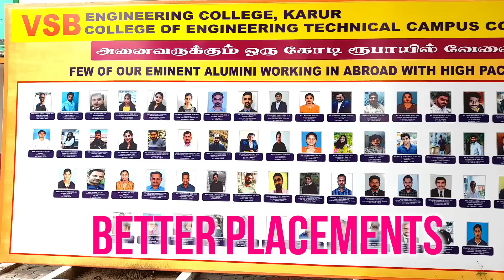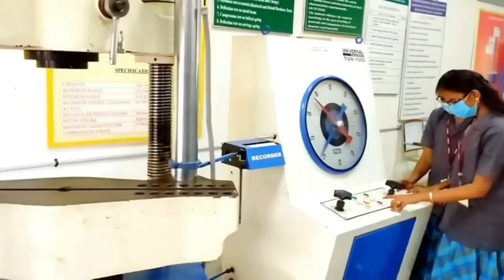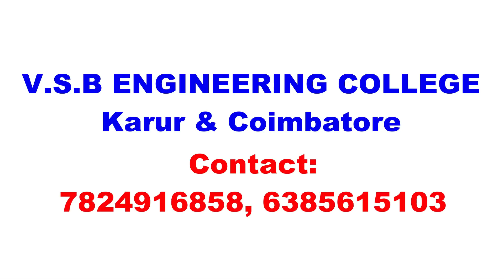VSB - One of the most preferred engineering colleges by students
TNEA Counseling Code:
Karur - 2622
Coimbatore - 2357

Departments:
Artificial Intelligence and Data Science
Agricultural Engineering
Bio-Technology
Biomedical Engineering
Chemical Engineering
Civil Engineering
Information Technology
Mechanical Engineering